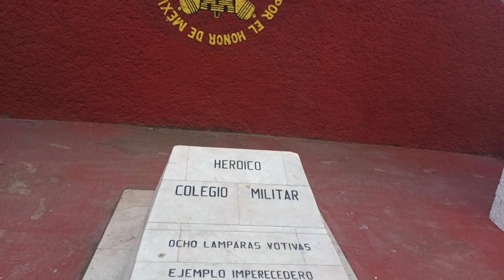Monumento dedicado a los niños héroes en Matamoros Tamaulipas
México 🇲🇽 estuvo en guerra con 🇺🇸 de 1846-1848 casi al finalizar la guerra el ejército estadounidense tomó el Castillo de Chapultepec que se encuentra en CDMX  en dicho enfrentamiento unos cadetes jóvenes defendieron la patria con honor, hasta la muerte

Suelen ser recordados y mencionados cuando se hacen honores a la bandera 🇲🇽